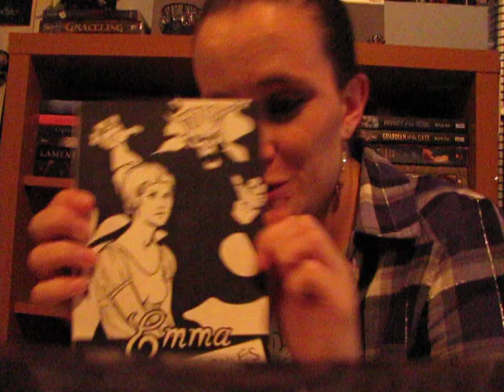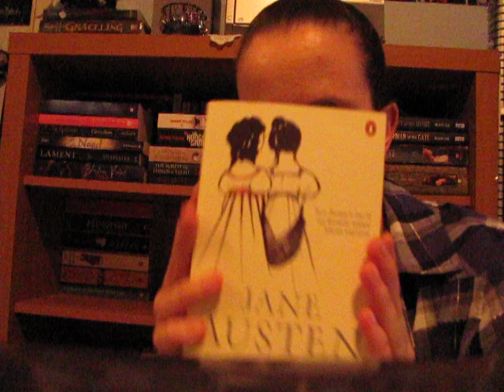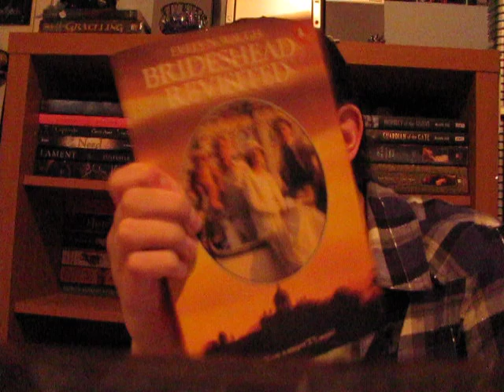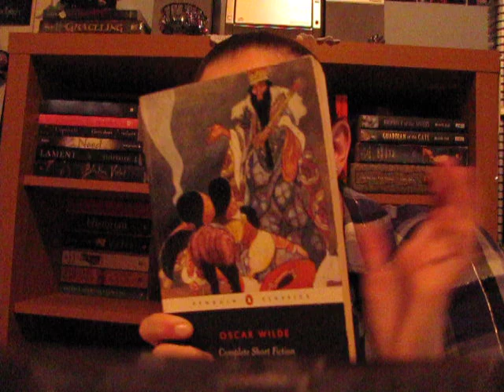Classics bookshelf tour part 1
A little look at some of my classic novels, as requested by titancia. Enjoy!